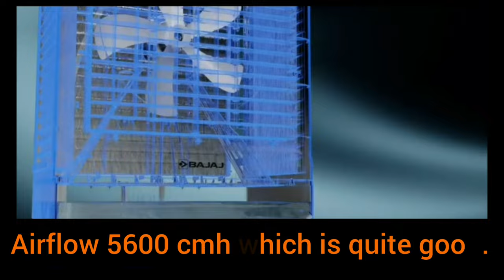Bajaj DMH 90 Desert Air Cooler 2024 🌞🌞Best Air Cooler for Home 🌞🌞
Please click the link below for buying from Amazon with great discounts available --